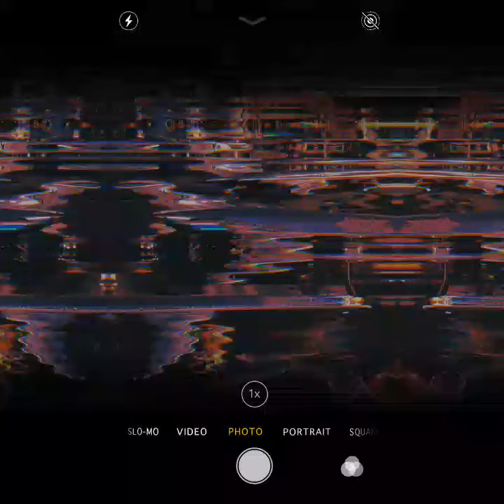village girl vs city girl😊